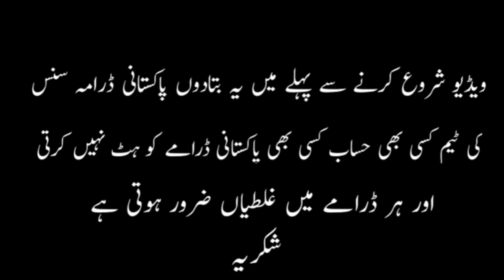Munafiq Episode 43 | Munafiq Episode 44 | Mistakes Funny Mistakes